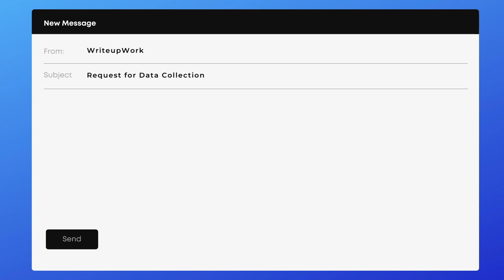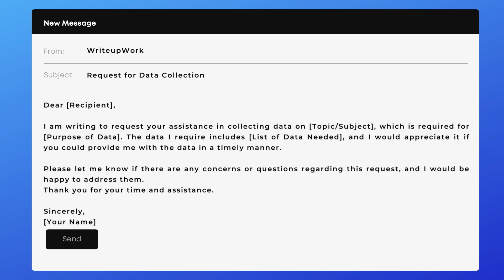Sample Email for Data Collection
Subject: Request for Data Collection

Dear [Recipient],

I am writing to request your assistance in collecting data on [Topic/Subject], which is required for [Purpose of Data]. The data I require includes [List of Data Needed], and I would appreciate it if you could provide me with the data in a timely manner.

Please let me know if there are any concerns or questions regarding this request, and I would be happy to address them.

Thank you for your time and assistance.

Sincerely,

[Your Name]